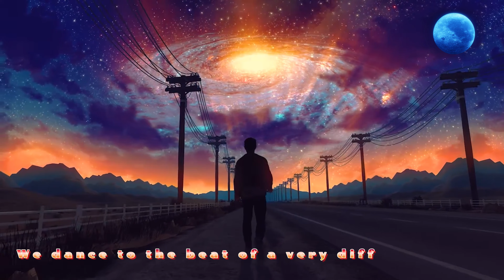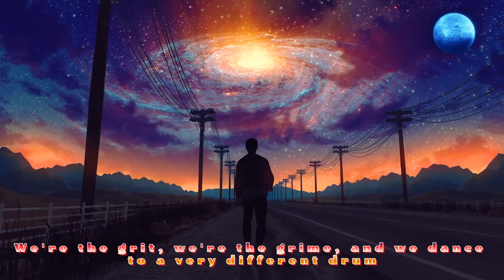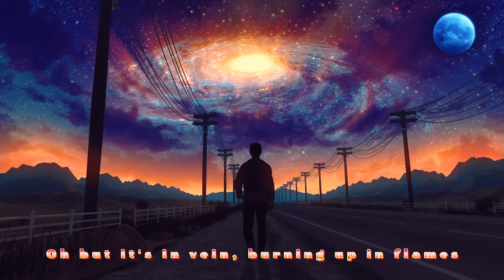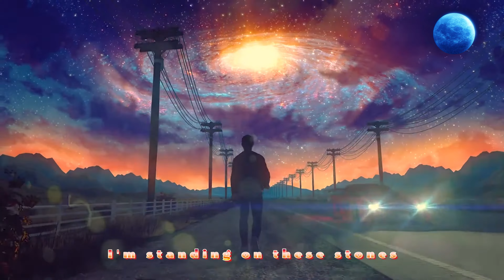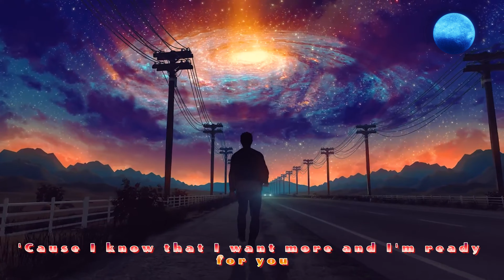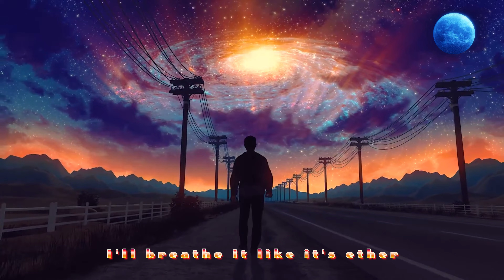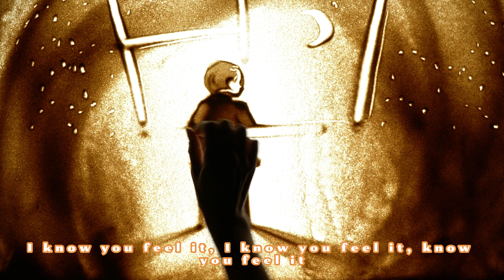Ren - "Children Of The Moon" and "Ready for You" [Lyrics ] Showroom Partners Ent.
Lyrics below to both "Children of the Moon and "Ready for You" by Ren.

Lyrics
We are the children that worship the moon
We live in the shadows so we never see the sun
Creatures of this city and I'm sure you'll see us soon
We dance to the beat of a very different drum
I said oh can I get that rhythm that sends shivers down your spine
In the sewers of this city we will wait until the night
When the nights black ink holds the moon in the sky
We will take to these streets where we beasts move with pride
It's a children of the moon intervention
We're the hairs that stand on end when you feel tension
A different breed, we're the scabs, we're the scum
We're the grit, we're the grime, and we dance to a very different drum
Once upon a time a time that was not long ago
there lived a little boy infected by the evils of this world
In his heart the madness was growing until it leaked anger into his veins
And when he grew he didn't grow up, he just grew more and more insane
He felt pain in his brain, flames, blisters, blood stains,
bipolar hurricanes, tried to remain sane
Oh but it's in vein, burning up in flames
Oh what fun, fun
Dance to the drum, drum, drum
We weave through this city like a poisonous thread
We're not quite living, but we're not quite dead
We all sing along to a very different tune

Lyrics:

I'm standing on these stones
I plant these aching bones down
King without a throne now
Waves are crashing out
I'm scrolling through my phone
I guess I'm all alone
How did that end up being?
Now
Pull yourself together boy
Re-construct like Lego toys
These thoughts you have could soon destroy
The progress you have made
It's pulling down like gravity
Emotional brutality
Just know the clock is ticking
And that nothing stays the same
I'm back up off the floor
'Cause I know that I got more in
Myself for round two (round two, round two)
In my boat without an oar
I still find my way to shore
In this ocean blue
I know you feel it, I know you feel it, know you feel it
'Cause I can see it now
And now I'm back up off the floor
'Cause I know that I got more and I'm ready for you
You've unleashed a sleepin' beast (beast)
A mythical, biblical creature
A demon that's breathin', you best call a priest (priest)
Or exorcist, wretched this, boy who is flexing his dark side
I can't find no peace (peace)
Belongs in asylums
No man is an island, so I'm a whole planet that speaks
That speaks of the pain that is drumming like
Pain on my brain and it's flooding the streets
So nail me to this cross now
Crucify me god, how am I meant to pray
If my hands are nailed down?
I'll build my very own effigy
That represents the pain in me
And burn it till it's ash I'm seeking
Freedom from myself
Vibrations move the speaker
Music, my Mona Lisa
I seek my refuge in a melody
Fix me up, my dealer
I'll breathe it like it's ether
I'll drink it by the litre
When half you life is spent with death
You do not fear the Reaper
For the plight of humankind remains the same
The biggest war we ever wage
Is the war we wage upon our own brains
A story as old as time
Duality dwells inside our thoughts
While we Ying-Yang, we will hang
On the noose with no support
'Cause I know that I got more
In myself for round two

At Showroom Partners Entertainment we offer a huge variety of videos to entertain you. Approaching 4,000 videos of all genres as well as meditation music, cartoons and much more! Something for all ages!